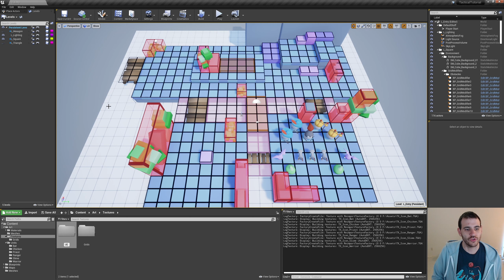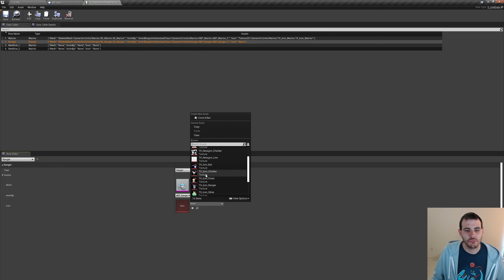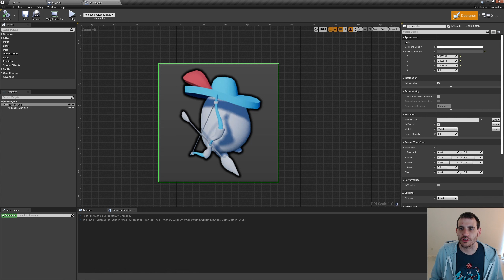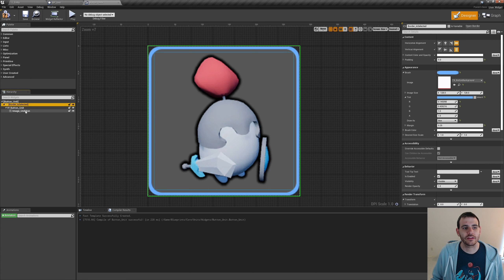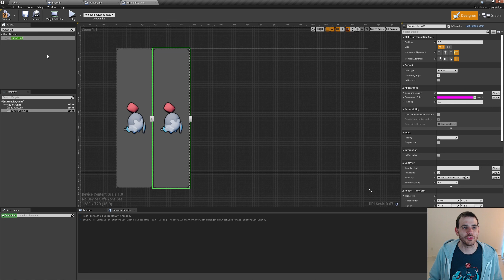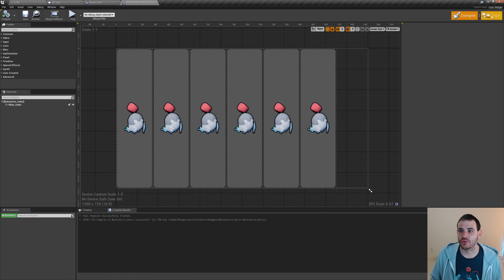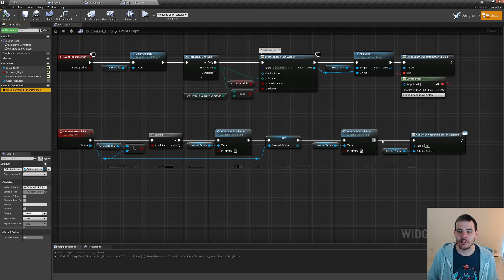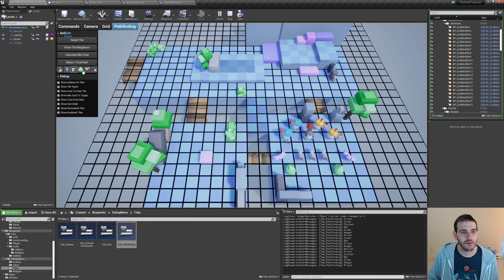Combat Tactique 30 - Widget Pour Selectionner Des Unités - Unreal Engine Tutoriel Tour Par Tour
Juste pour faire plus beau qu'une combo box de base, on se crée notre propre widget pour sélectionner des types d'unités. On pourra ensuite re-utiliser ce widget ailleur dans le jeu.

Unreal Engine Version ► 4.25
4.22 à 4.27 marchent aussi sans changements
5.0 et 5.1 ne sont pas recommandés, mais fonctionnent aussi avec des changements mineurs

0:00 Intro
0:21 Importer les incones
1:04 S_UnitData_Assets, S_UnitData, DT_DefaultUnitDataPerType & BFL_Units - Pour assigner le data aux unités
5:24 BP_Unit - Remplacer la logique dans le construction script
5:58 Button_Unit - Création du bouton
9:44 Button_unit - Sélection du bouton
14:05 ButtonList_Unit - Ajouter les boutons dans le widget
18:23 ButtonList_Unit - Logique de sélection
21:21 ButtonList_Unit - Ajouter le widget dans une tab pour tester et polish
23:05 Tab_Pathfinding - Tester le bouton list
24:16 Outro
25:26 Patreon Wall!